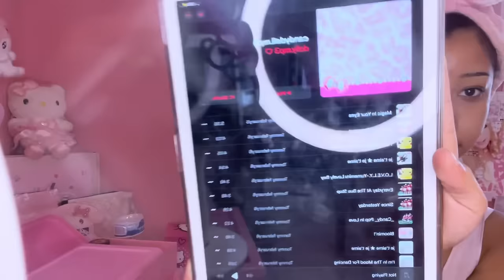realistic day in my life ♡ makeup routine, what’s in my tote bag & new nail set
♡ hii lovies! spend a day with me sharing my everyday makeup, fav bag essentials, organizing my room & more ♡

tags - realistic in my life, makeup routine, pink, y2k, a day in my life, babydoll, princess aesthetic, girly, pink lifestyle, a day in my pink life, what’s in my bag, girly purse essentials, what’s in my tote, room cleaning, room organizing, organizing my life, dolly